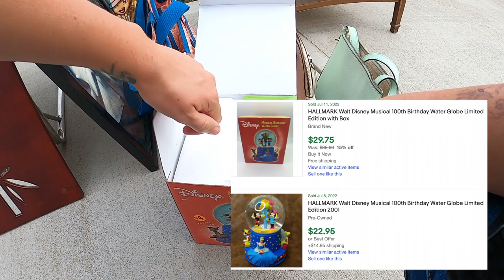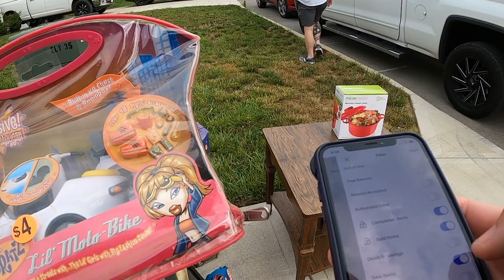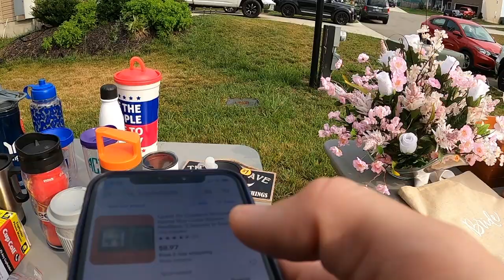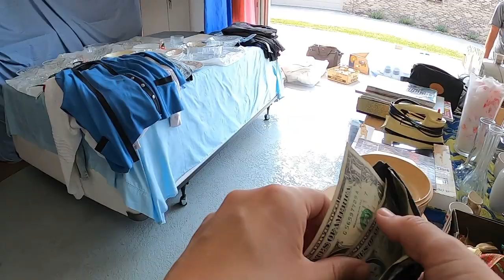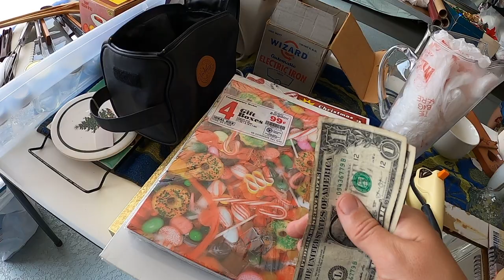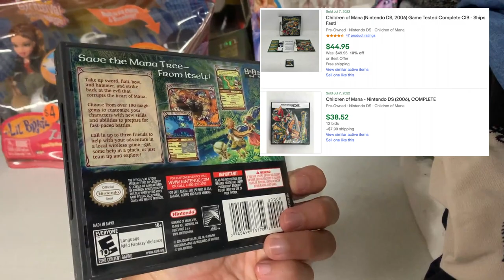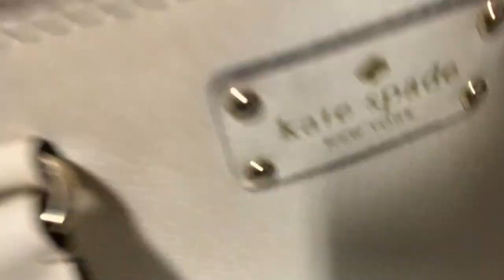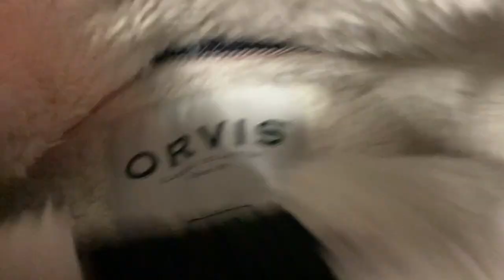I Filled My Car At The FIRST YARD SALE!!